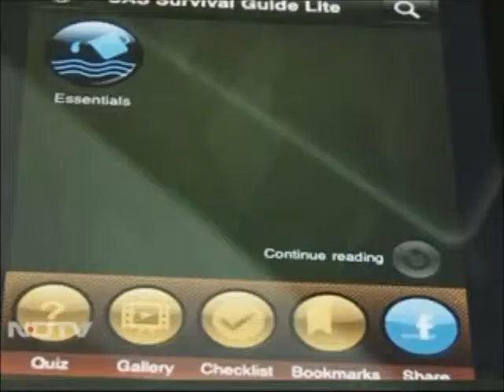Gadget Guru - SAS Survival Guide review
For over twenty years, the SAS Survival Guide has been the definitive guide to surviving any situation, anywhere in the world. Now, for the first time ever, the million-copy bestselling book has been reinvented for the iPhone.

Written by former SAS soldier and instructor, John "Lofty" Wiseman, this application brings you the elite training techniques of Britain's toughest fighting force in the most accessible version ever. Now you can take the original set of world-class survival skills with you anywhere in the world -- from the peaks of Kilimanjaro to the deserts of Kandahar...or to your closest national park.

Contains:

Full text of the bestselling book optimised for the iPhone
16 videos providing invaluable survival tips from Lofty himself
Photo galleries of edible, medicinal and poisonous plants
Morse Code signalling device
100 + question quiz to test if you've got what it takes to survive
Survival Checklist
Sun Compass
Search tool to scan entire book by subject
Extreme Climate Survival: sections on surviving Polar, Desert, Tropical, and Sea
Comprehensive First Aid section